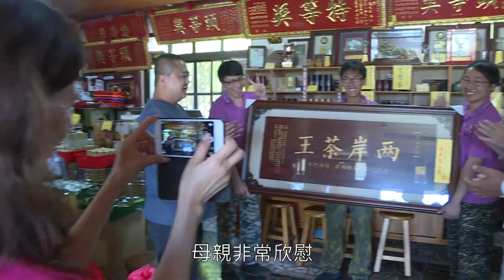【吉時從農 青春逐夢】青年農民-邱宏仁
打從12年前開始接手家中茶園管理，邱宏仁就打定主意不用化學肥料和除草劑，尊重大自然和這片土地自然時序。71年次的邱宏仁當退伍後因為不忍心看母親一個人得張羅五分多地的茶園，毅然留在故鄉種茶，農閒時還擔任阿里山風景區導覽志工，青農邱宏仁堅持有機耕種，增加人力物力成本，所幸土地沒有辜負他的細心呵護。